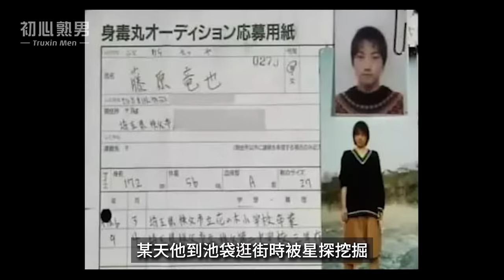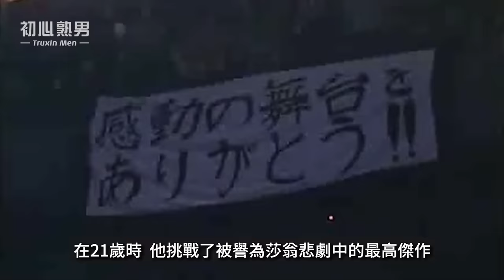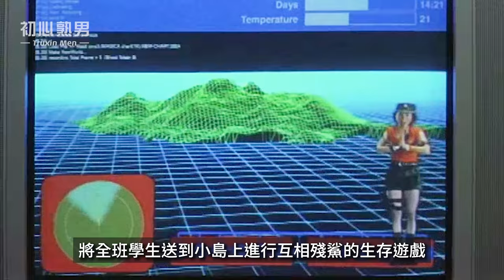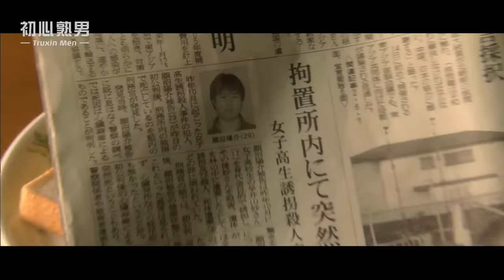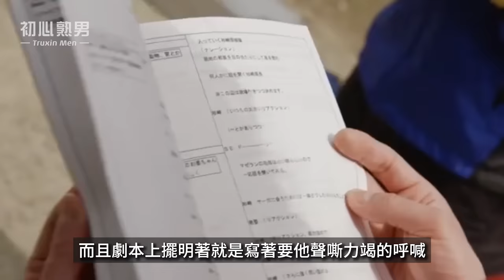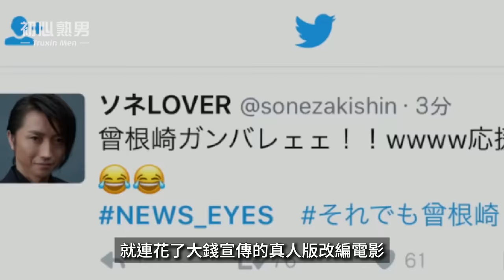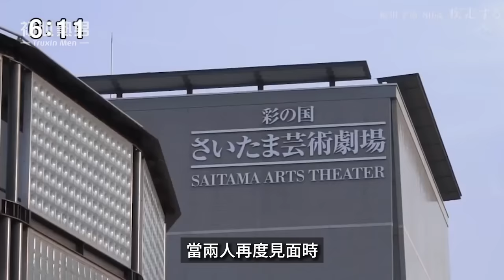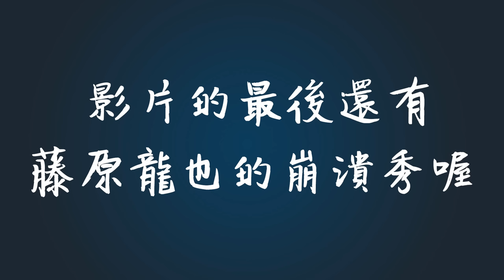藤原龍也的故事 | 崩潰系天才+偶像級人渣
【影片說明】
藤原龍也（FUJIWARA TATSUYA）從15歲出道以來，就被譽為是世界級的舞台劇天才，初登場就是頂峰，至今仍被日本人視為是擁有最強演技的三個人之一。舞台劇之外，他在漫畫改編的作品中尤為出名，《死亡筆記本》、《賭博默示錄》、《神劍闖江湖》等等，都是叫好又叫座的代表。

除此之外，他那崩潰、嚎叫式的表演方式也是一絕，甚至還被許多日本搞笑藝人當作模仿對象，引起一陣流行。這部影片同時也分享了他與恩師蜷川幸雄之間的師徒之情，這位日本國寶級的舞台劇大師與他最得意的弟子之間的愛很情仇非常精彩，刻劃了他成長軌跡的背後，那些不為人知的歲月與秘辛。

【影片章節】
00:00藤原龍也的故事引言
00:55秩父的惡魔
02:04三十年一遇的舞台劇天才
04:15與恩師蜷川幸雄漸行漸遠
07:04《大逃殺》
08:32《死亡筆記本》
09:31《賭博默示錄》
10:13《神劍闖江湖》
11:13絕體絕命的戲劇人生
12:51崩潰式演技
15:12偶像級人渣
17:14最後的師徒合作
20:16第二階段的演員人生
21:22藤原龍也崩潰秀

【OOTD】
✩ 外套：UNIQLO Fleece Top